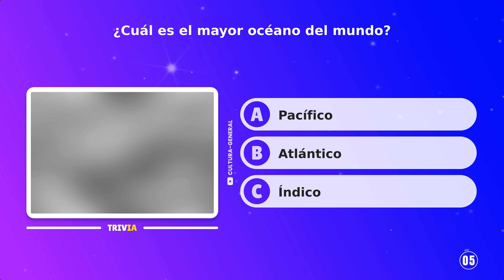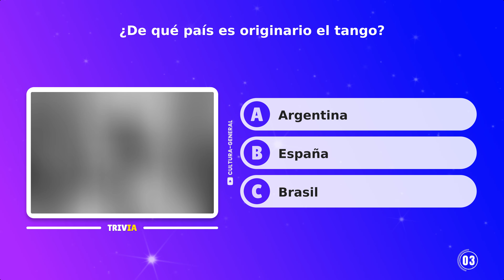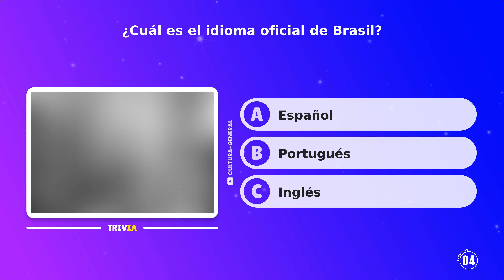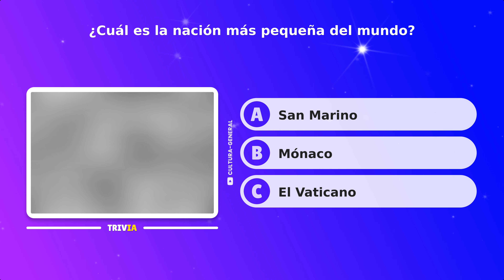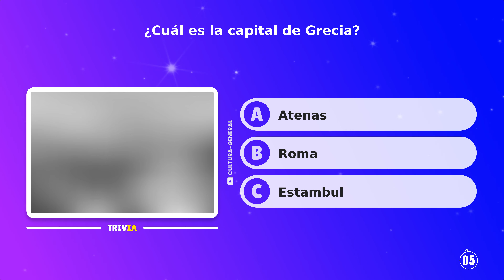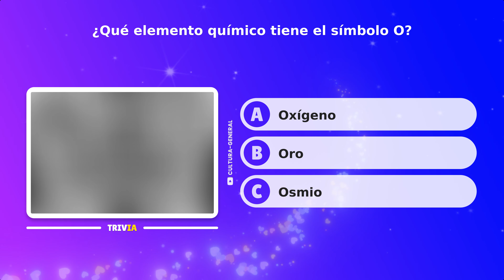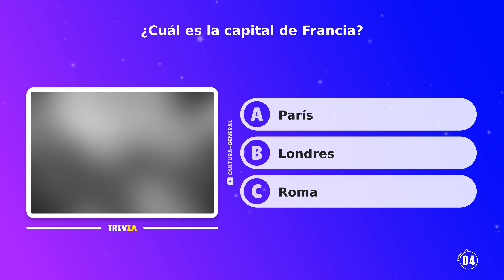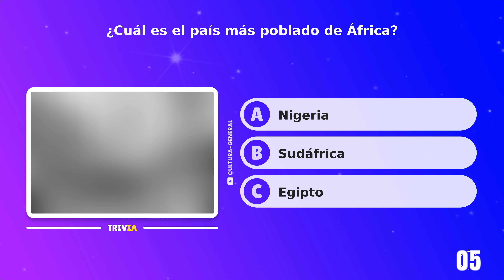¿Cuánto Sabes de Cultura General? ¡Responde 50 Preguntas y Descúbrelo! | 🧠📚🤓 Quiz - Trivias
¿Estás listo para poner a prueba tus conocimientos? En este emocionante video de cultura general, te presentamos 50 preguntas que desafiarán tu mente. Desde historia y geografía hasta ciencia y deportes, ¡veremos cuántas puedes acertar! Perfecto para compartir con amigos y ver quién sabe más.